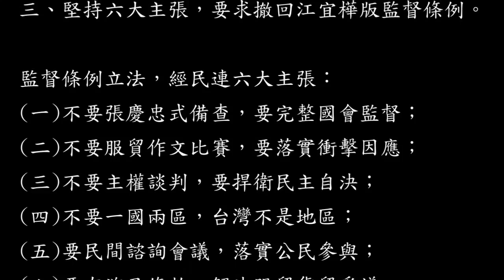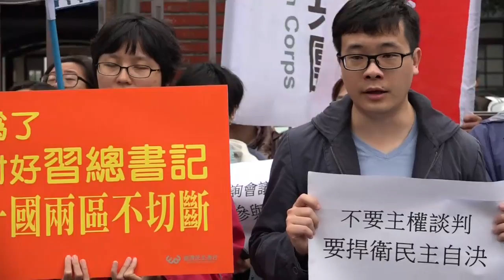「拒絕假監督，我要爭民主」行動─要求民進黨團、時代力量回應六大主張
時間：2016年4月15日 上午9:00
地點：台北市中山南路 立法院前

活動訴求：
一、監督條例，三方對話。
二、六大爭點，公開辯論。
三、堅持六大主張，要求撤回江宜樺版監督條例。

監督條例立法，經民連六大主張：
(一)不要張慶忠式備查，要完整國會監督；
(二)不要服貿作文比賽，要落實衝擊因應；
(三)不要主權談判，要捍衛民主自決；
(四)不要一國兩區，台灣不是地區；
(五)要民間諮詢會議，落實公民參與；
(六)要有溯及條款，解決服貿貨貿爭議。